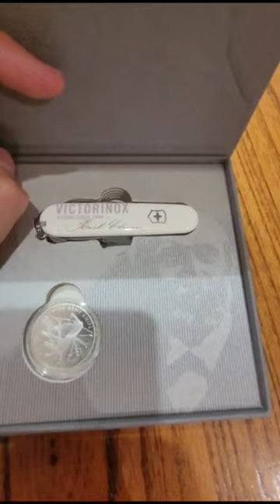Victorinox Huntsman en memoria de Karl Elsener